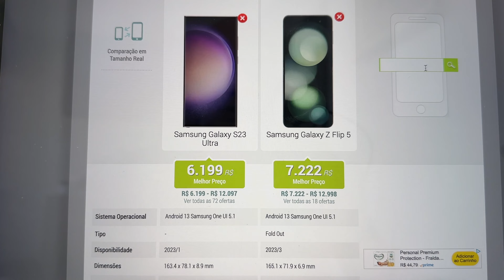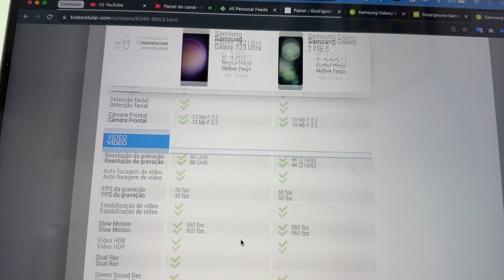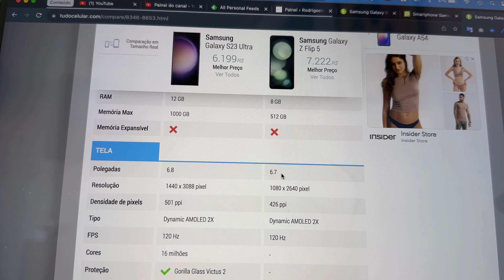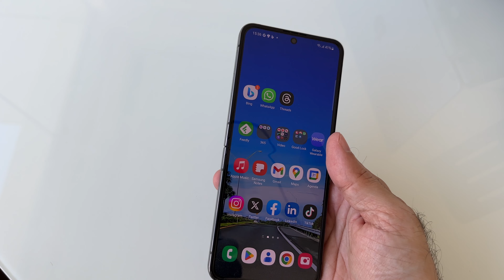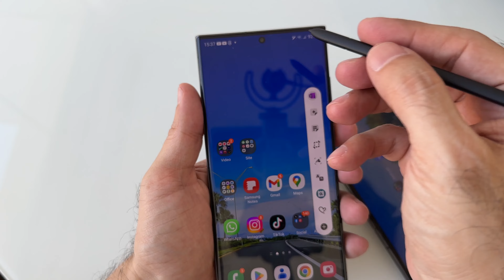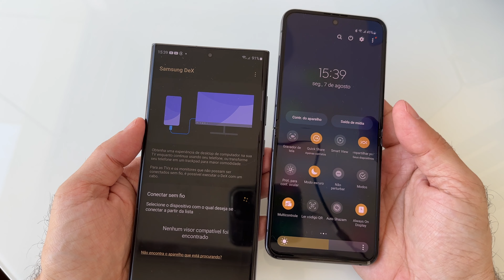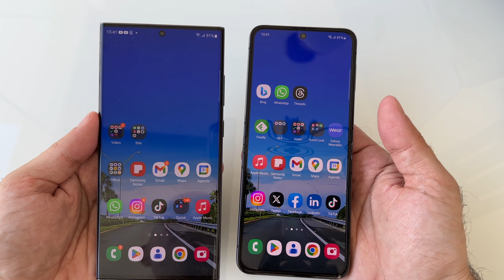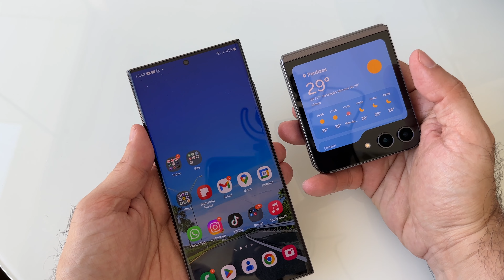Galaxy Z Flip5 x Galaxy S23 Ultra: Qual é o melhor celular para você?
No vídeo de hoje vou comparar o Galaxy Z Flip5 com o Galaxy S23 Ultra para  mostrar qual é o melhor celular para o seu perfil de uso. Apesar das propostas diferentes, os dois modelos tem preços um pouco próximos e pelos comentários aqui no canal eu pude ver que muita gente estava em dúvida entre estes dois dispositivos.

Equipamentos e celulares que eu uso:
Rode Videomicro

Luma Fusion